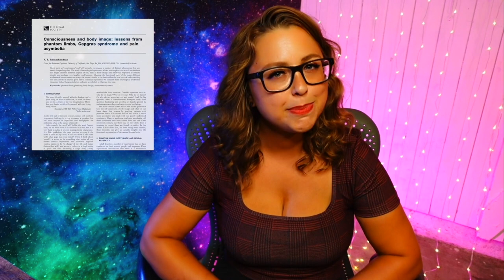Where Do Fet!shes Come From?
oh, brains. 🙈 join the stream discussion of this video TODAY at 7PM ET!

▸ summary
In this video, Laci gives a brief overview of the psychology of fet*shes and recent research on the topic. She discusses how they differ from kinks, childhood development, freudian theories, and the most popular theory today for how they develop.

▸ chapters
00:00 Welcome back!
00:47 What's your fet!sh?
03:00 Early s*xual development
04:43 Of feet and Freud
06:25 How the magic happens

Tell Me What You Want by Justin Lehmiller, PhD

The Brain That Changes Itself by Norman Doidge, MD

Wiederman, M. W. (2003). Paraphilia and Fet!sh!sm. The Family Journal, 11(3), 315–321. doi:10.1177/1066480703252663

Bhugra, D., Popelyuk, D., & McMullen, I. (2010). Paraphilias Across Cultures: Contexts and Controversies. Journal of S*x Research, 47(2-3), 242–256. doi:10.1080/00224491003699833

Rachman, S., & Hodgson, R. J. (1968). Experimentally-Induced “S*xual Fet!sh!sm”: Replication and Development. The Psychological Record, 18(1), 25–27. doi:10.1007/bf03393736

Rachman, S. (1966). S*xual Fet!sh!sm: An Experimental Analogue. The Psychological Record, 16(3), 293–296. doi:10.1007/bf03393671